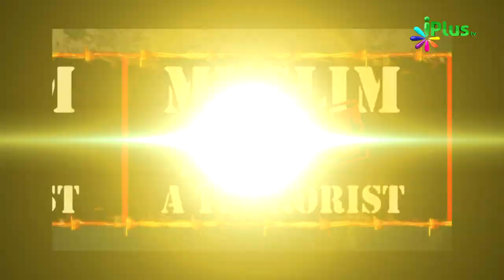Aatankwaad Ka Virodh By Sheikh Arshad Basheer Madni Ep - 08